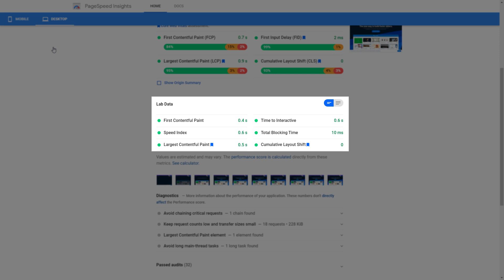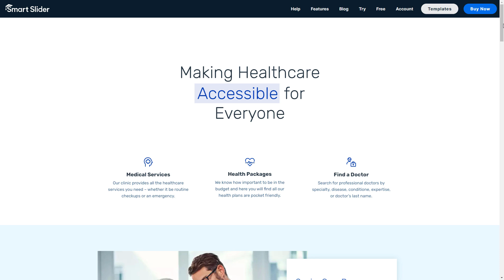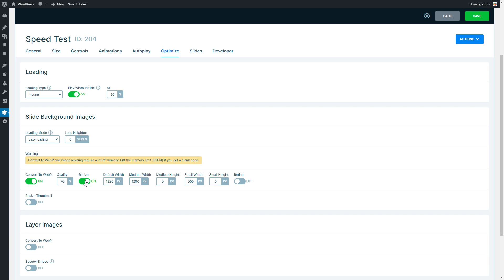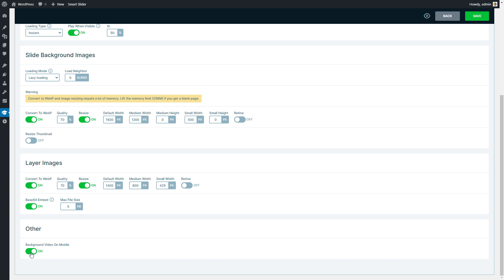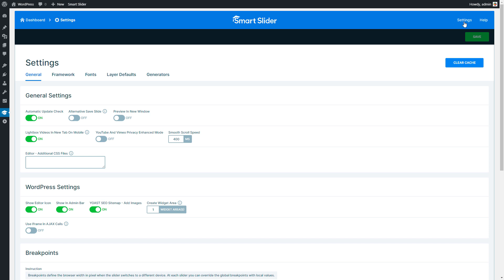Smart Slider - Speed Up Your Slider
In today's video we're gonna talk about loading speed. I will show you the optimization options of Smart Slider 3.5. and give you suggestions on how to use them. These options should improve your Google PageSpeed Insights and Lighthouse score.

0:00 - Introduction
0:14 - How to test on Google PageSpeed Insights
0:57 - How to test on Lighthouse
1:31 - Slider settings optimization
3:44 - Slide editor optimization
4:07 - Global settings optimization
This video was recorded in Smart Slider PRO, and might contain PRO only features.